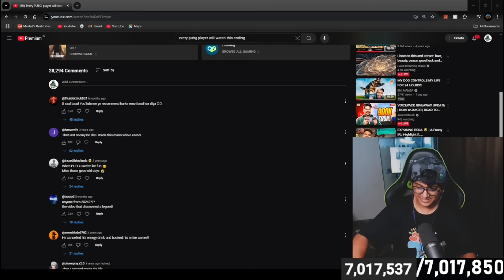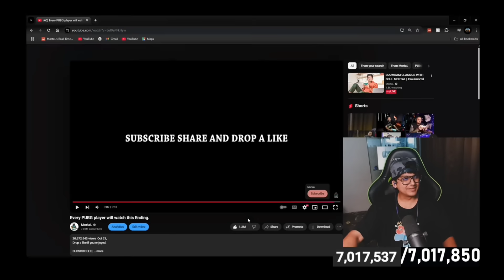MortaL Emotional Reaction On His 6 Years Old Video🥺Words On Old PUBG Time💔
Credit- @MortaLyt
Ig_soulhehe